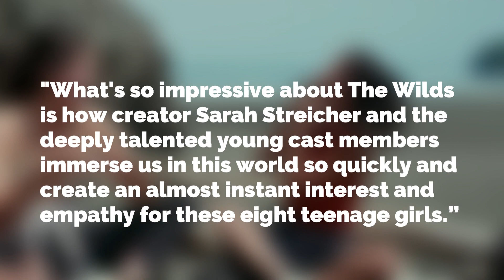The Wilds Season 2 Will Change EVERYTHING! Here's Why..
Welcome back to The Showest, today on the channel we are going to be diving deep into the world of The Wilds Season 2. There is something intriguing about the wilds tv series that would make you wanna watch every episode and surprisingly enjoy it. The Wilds is about a group of teenage girls from different backgrounds stranded on a remote island after a plane crash and it’s definitely a very interesting storyline and entertaining show with great characters to complete the show. If you haven’t watched the tv show yet which is very unlikely you have to start now because this show is certainly worth watching!

Some of the cast and characters that you will instantly love in this tv show from its very first episode are Mia Healey as Shelby Goodkind, Erana James as Toni Shalifoe, Helena Howard as Nora Reid, Sophia Taylor Ali as Fatin Jadmani, Shannon Berry as Dot Campbell, Jenna Clause as Martha Blackburn, Rachel Griffiths as Gretchen Klein and many more. These are also the cast and characters that you will expect to see in the second season and look forward to new characters as well! Wanna know more? Here’s a video about The Wilds Season 2 and what to expect!